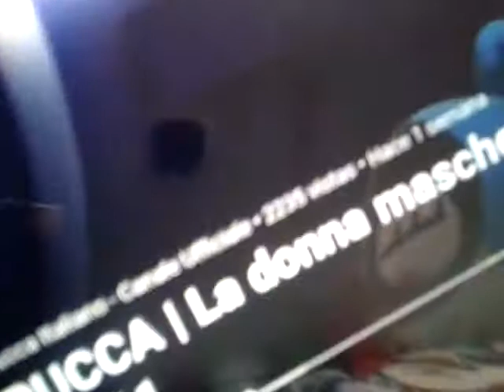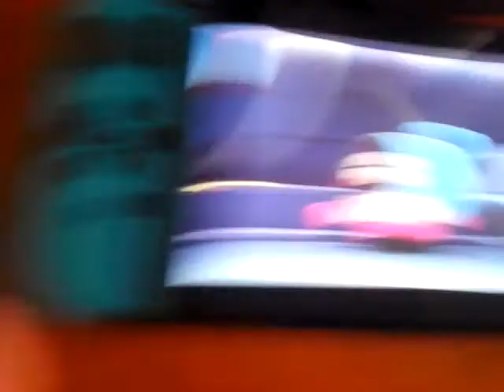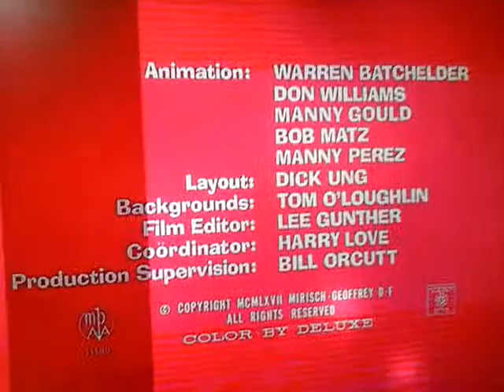Ring Ring Watches The Paramount Dvd Logo